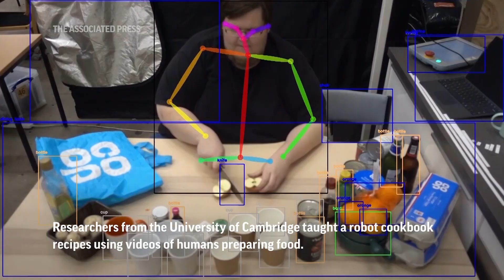Robot 'chef' learns, recreates recipes by watching human videos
Researchers at the University of Cambridge say they've trained a robotic "chef" to watch and learn from videos of people preparing meals, then recreate the dish itself.